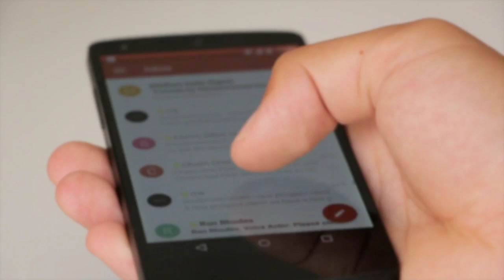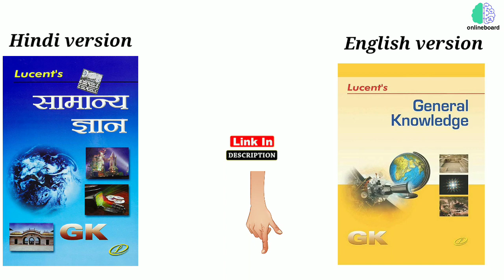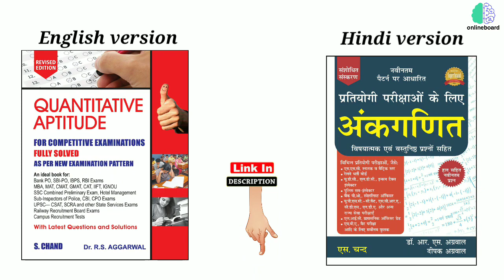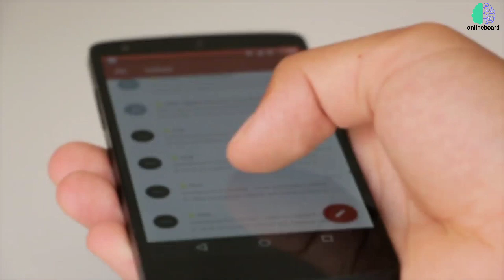Best Book For MP POLICE CONSTABLE 2021/mp police constable ke liye book/mp police constable book2021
Best Book For MP POLICE CONSTABLE 2021/best book for mp constable/mp police constable book 2021

📌Best book for MP police constable -
MP police constable previous year question paper book

📌maths books -
Rs Aggarwal mathematics - Hindi version -
Rs Aggarwal mathematics - English version -
Kiran SSC mathematics solved previous year question paper book Hindi language -
Kiran SSC mathematics solved previous year question paper book English language -

📌Reasoning books -
RS Aggarwal reasoning book English language -
RS Aggarwal reasoning book Hindi language -
Kiran SSC reasoning solved previous year question paper book English language -
Kiran SSC reasoning solved previous year question book Hindi language -

Lucent general knowledge book Hindi version
Lucent general knowledge book English version -
Lucent general knowledge objective book English version
Lucent general knowledge objective book Hindi version
Lucent's Samanya Vigyan (General Science In Hindi)
Lucent's General Science English version -
Kiran samanya vigyan objective book Hindi language book -

Madhya Pradesh GK Book -

📌For study material check comment box

Keywords -
mp police constable best book
mp police constable ke liye best book
best reasoning book for mp police
best previous year question paper book for Mp poIice constable 2021
how to crack mp police constable exam 2021 how to prepare for mp police constable
mp police constable previous year question paper
best book for mp poIice constable exam 2021 mp police constable best books
best book for mp police constable 2021
best book for mp police constable exam 2021 best book for Mp police constable paper preparation previous year question paper
mp police constable physical test
how to crack mp police
how to crack mp police constable exam
how to crack mp police exam
how to prepare for mp police
how to prepare for mp police constable
mp police
how to prepare mp police constable
mp police constable recruitment 2021
mp police constable previous year question paper  mp police constable syllabus 2021
mp police constable salary
mp police constable exam preparation 2021
मध्य प्रदेश पुलिस भर्ती
मध्य प्रदेश पुलिस भर्ती 2021
मध्य प्रदेश पुलिस
मध्य प्रदेश पुलिस ट्रेनिंग
मध्य प्रदेश पुलिस का पेपर
मध्य प्रदेश पुलिस की तैयारी कैसे करें
मध्य प्रदेश पुलिस कांस्टेबल भर्ती 2021
मध्य प्रदेश पुलिस वैकेंसी
मध्य प्रदेश पुलिस वैकेंसी 2021

mp police me tukka kaise lagaye